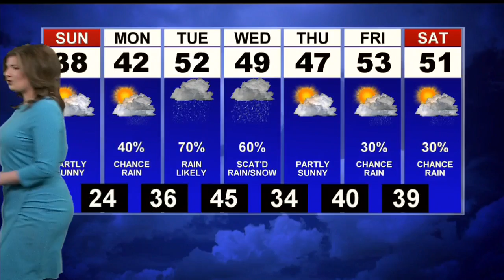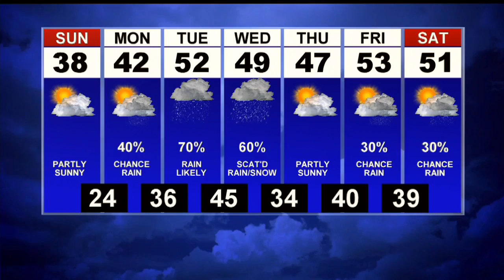First News This Morning Weather Update at 7a